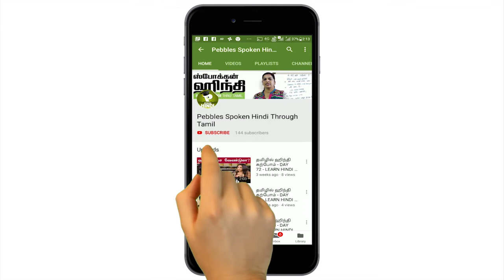Real time dialogue with Tamil explanation | Learn Hindi Through Tamil | Spoken Hindi | Day 33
Real time dialogue with Tamil explanation | Learn Hindi Through Tamil | Spoken Hindi Through Tamil | Day 33